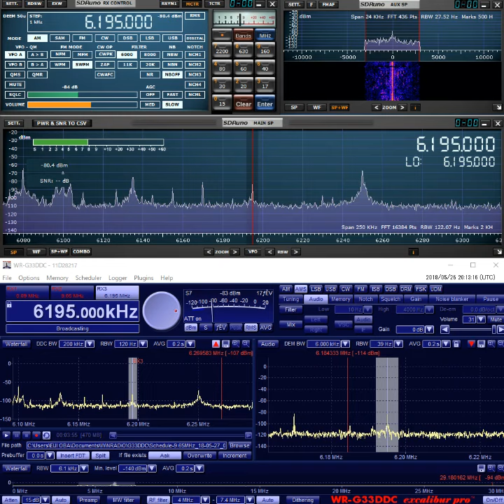RSPduo vs Excalibur Pro at 6195khz 2010 May 26, 2018